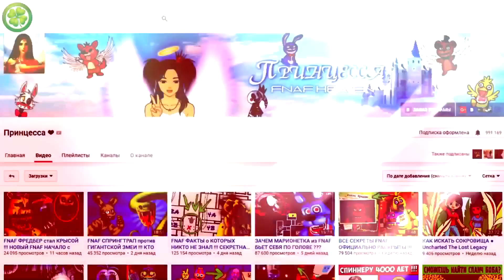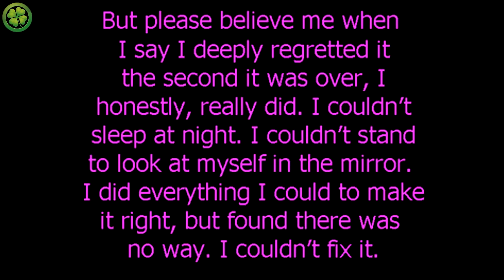СПРИНГТРАП И ДАЛИЯ С 21-30 СЕРИИ ВТОРОГО АКТА ☘ SPRINGTRAP AND DELIAH ☘ FNAF КОМИКС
Five Nights at Freddy's Комикс (ФНАФ комикс)